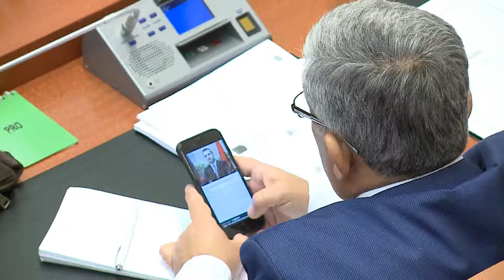Tahiri le mandatin, opozita e pakenaqur